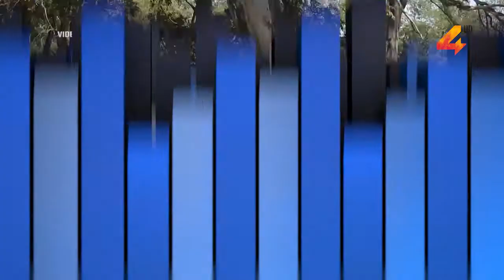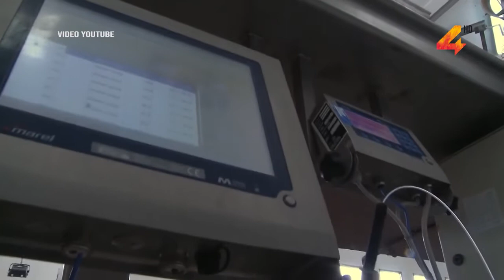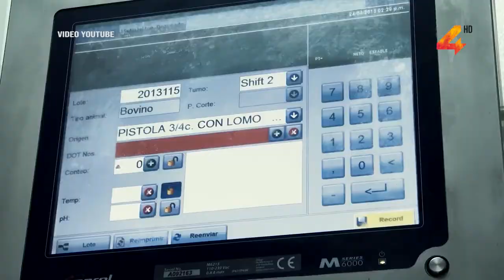Micro Agro- Juan José Diaz 19/03/2021